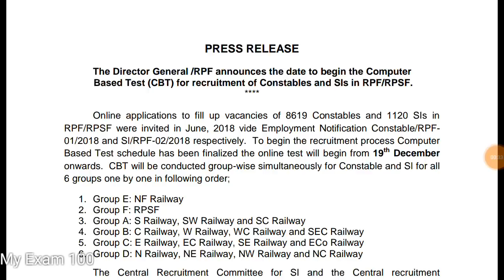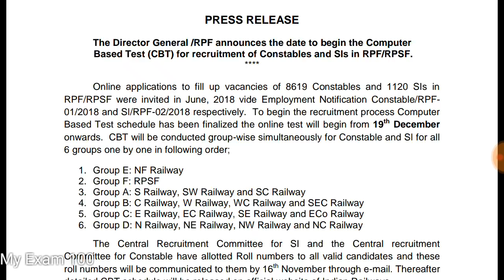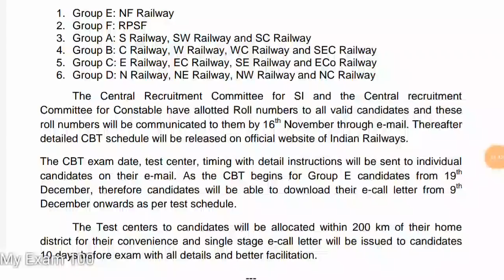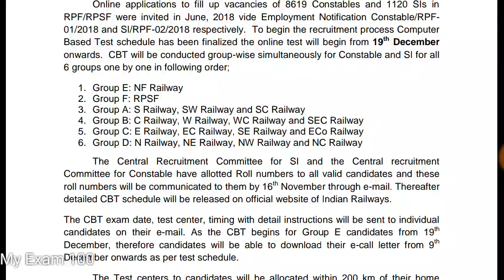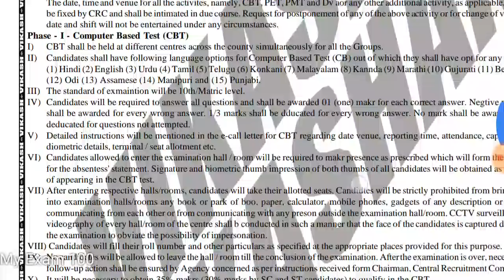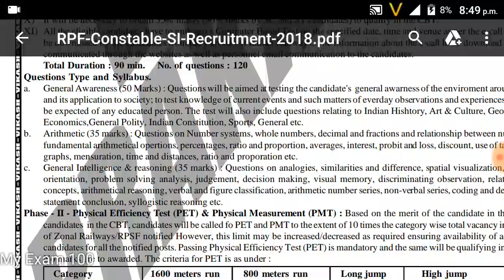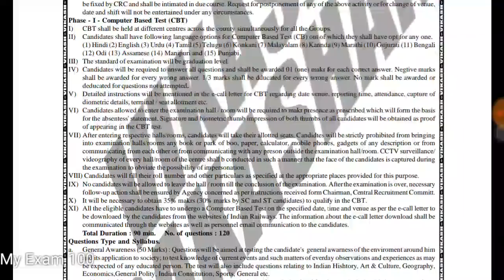RPF Recruitment 9739 Vacancy Exam date Announced | ரயில்வே போலீஸ் வேலைக்கான தேர்வு அறிவிப்பு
Rpf video & notification and syllabus

Online offer
Download செய்யவேண்டிய App
Use PhonePe for instant bank transfers & more! Earn ₹100 on your first money transfer on PhonePe.
( இதை உபயோகிக்கும் வீடியோ கீலே உள்ளது இதை செய்தால் உடனே 100 ரூபாய் கிடைக்கும் அதுமட்டும் இல்லாமல் நிறைய சம்பாதிக்கலாம். மற்றும் பல்வேறு offer உள்ளது.)

மின்சார கட்டணம் கட்டுவது

Bus,train, ஹோட்டல் புக்கிங்

Atm card வைத்து எப்படி pay செய்வது